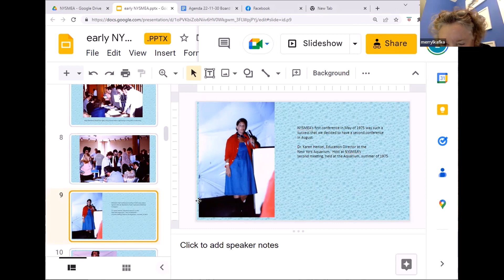NYSMEA Lou Siegel Memories December 2022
NYSMEA friends got together to share memories of 50 years of with NYSMEA on the occasion of my stepping down from my second term as president. Organized by Lisa Breslof.
Artie Kopelman's comment when he heard we were doing this was,
"Holy Shit! Did Lou die?